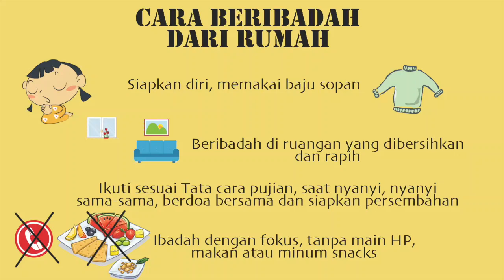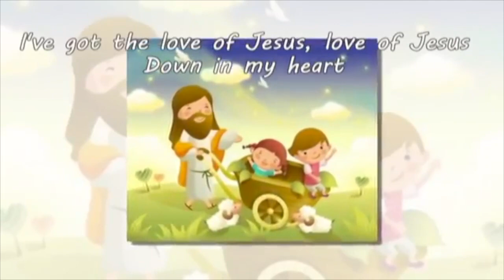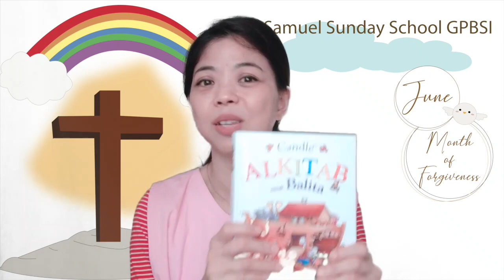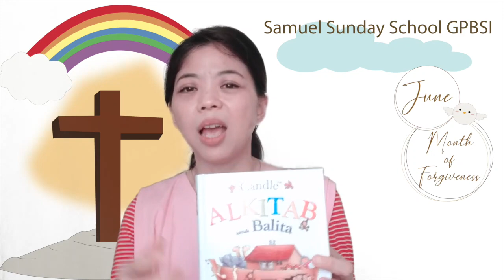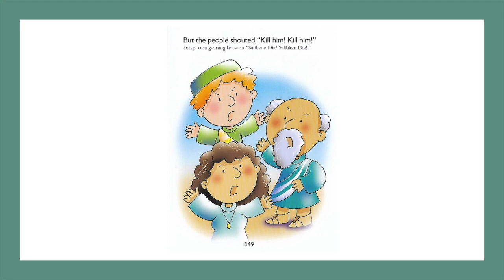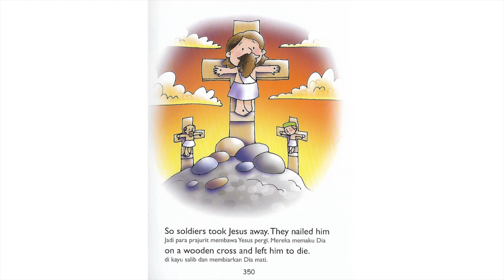[Batita] Yesus Mengampuni Orang-orang yang telah Menyakiti-Nya | Lukas 23:34a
[Gereja Presbiterian Bukit Sion Indonesia] Live Streaming Kebaktian Sekolah Minggu (Batita) - 21 Juni 2020
Pembicara : Dk. Fera

Artist: Talenta Singers
Album: 30 Lagu Sekolah Minggu, Vol. 1
Licensed to YouTube by Believe Music (on behalf of Maranatha)